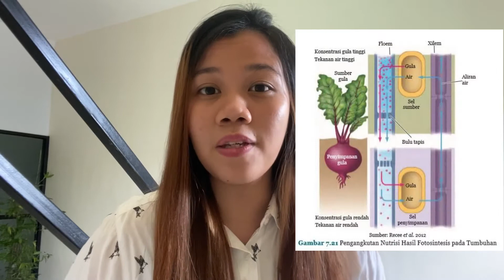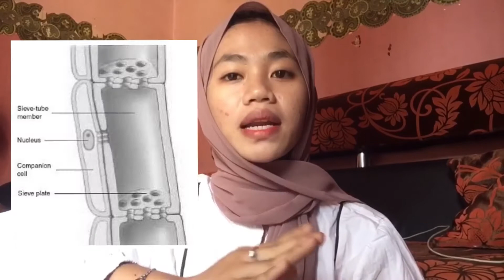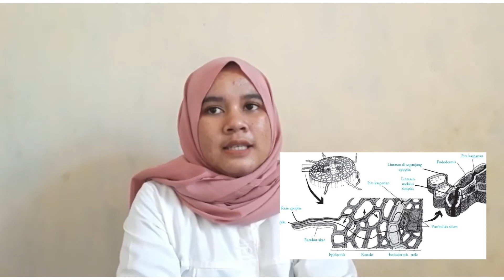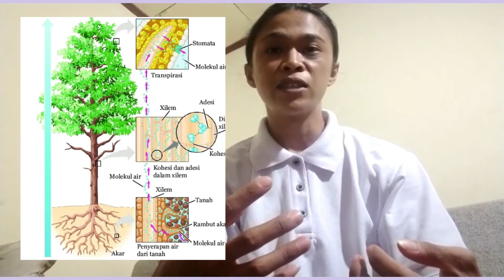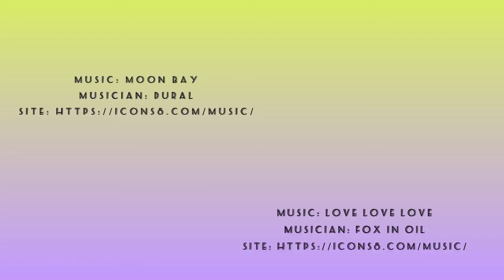TRANSLOKASI FOTOSINTAT || KELOMPOK 5 BIOLOGI FMIPA UNSRAT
Kelompok 5
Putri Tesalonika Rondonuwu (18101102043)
Andi Amelia Dwi Putri Abram (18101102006)
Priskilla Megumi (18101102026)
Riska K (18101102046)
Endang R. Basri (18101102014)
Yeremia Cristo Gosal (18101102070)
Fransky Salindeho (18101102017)